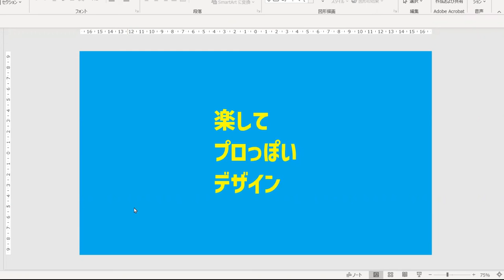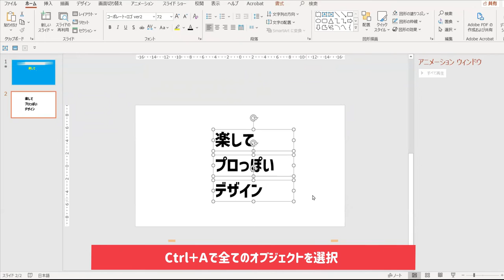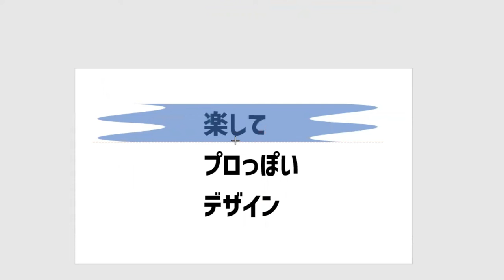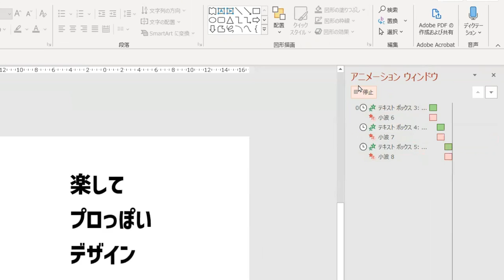【パワーポイントのアニメーションのアイデア】図形の小波を使ったテキストアニメーションの作り方[PowerPoint Slide Animation Tutorial 084]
図形の小波をアニメーションに使うことで、文字が不思議な表示のされた方をするアニメーションが作れるました。アニメーションの一つのアイデアとして参考にしてもらえればと思います。

▼動画の目次
0:00　オープニング
0:46　ベースとなる文字の入力
1:24　アニメーションを設定

（リクエストなどありましたらできる限り対応したいと思っています。）

本業は企業内の広告関係に携わっているアラフォーのサラリーマンです。
本業はディレクションが中心で、ノンデザイナーなのでバリバリのプロデザイナーというわけではありません。
が、独学でプロっぽく魅せるデザインを日々研究中です。

Photoshop,illustrator,PowerPointを中心にチュートリアルを公開中です。

その経験から、デザインへのハードルを下げるため、youtubeでデザインのコツや楽しさを発信しています。

・ Crowd works：ここでデザインやってます。

▼その他（動画制作ツールなど）
使用PC：Windows10
使用ソフト：PhotoshopCC2021,illustratorCC2021,PowerPoint2019

キャプチャソフト：EaseUS RecExperts
動画編集ソフト：FilmoraX（メイン）、DaVinci Resolve、Premiere Pro

 Song:Summer
 Composer: Benjamin Tissot